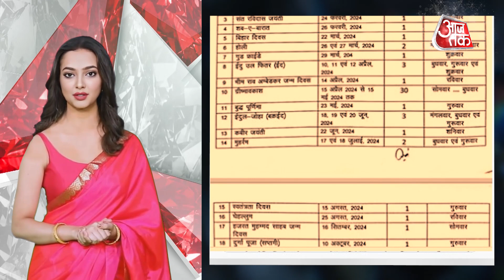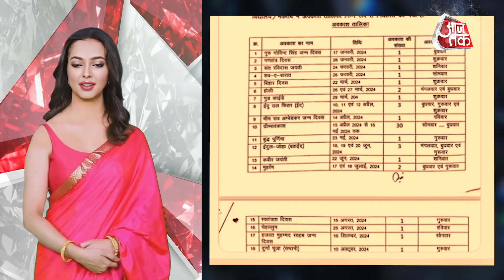AAJTAK 2 | BHOJPURI BULLETIN | BIHAR SCHOOL HOLIDAY | RAMP WALK BURKHA | LOUDSPEAKER | AT2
बिहार में फिर से सियासी घमासान है. अब घमासान की वजह बना है बिहार सरकार की ओर से 12वीं कक्षा तक के लिए जारी छुट्टियों का कैलेंडर. बिहार सरकार ने साल 2024 के लिए स्कूलों में अवकाश का कैलेंडर जारी कर दिया है जिसमें महाशिवरात्रि, जन्माष्टमी और रक्षाबंधन जैसे त्यौहारों के नाम नहीं हैं. इसे लेकर विपक्षी बीजेपी ने नीतीश कुमार के नेतृत्व वाली सरकार पर हमला बोल दिया है. बीजेपी ने तंज करते हुए कहा है कि नीतीश सरकार बिहार को इस्लामिक स्टेट घोषित कर दे

There is political turmoil again in Bihar. Now the cause of conflict has become the holiday calendar released by Bihar government for class 12th. Bihar government has released the calendar of school holidays for the year 2024 in which the names of festivals like Mahashivratri, Janmashtami and Rakshabandhan are not there. Regarding this, the opposition BJP has attacked the Nitish Kumar led government. BJP has taunted and said that Nitish government should declare Bihar as an Islamic state.